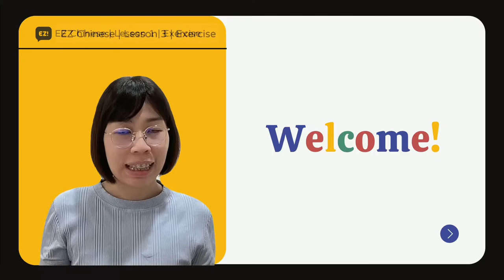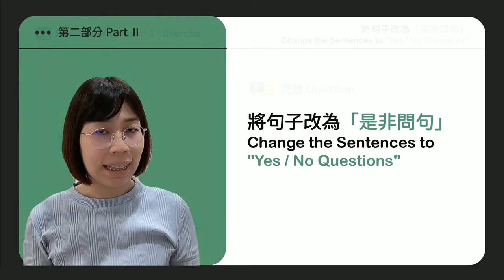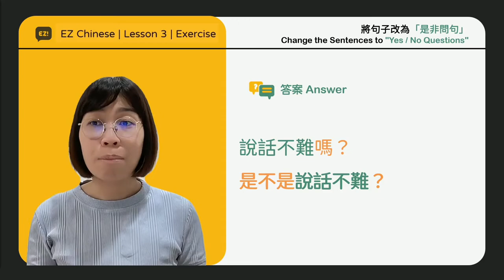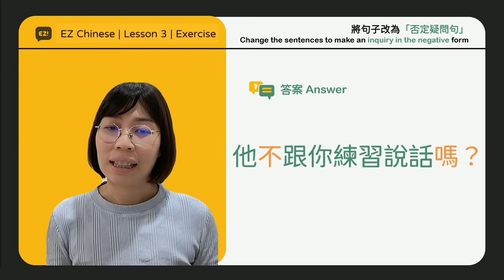《EZ Chinese - i 中文》第三課 | 語法練習 | Lesson 3 | Grammar Exercises